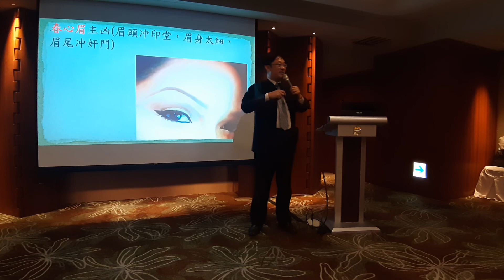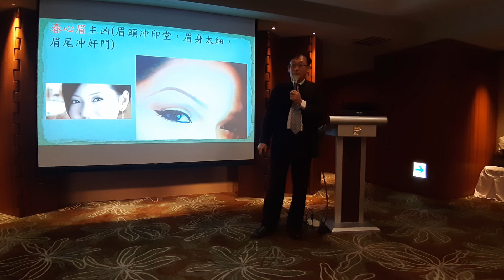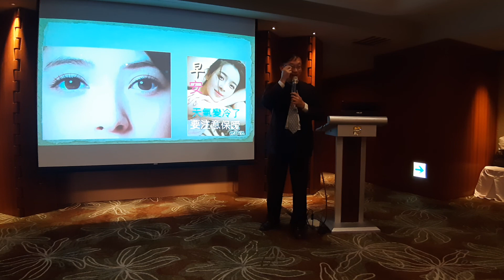企業領袖經典講座08 龍眉八要